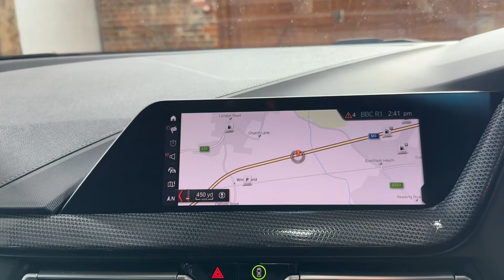2019 BMW 1 Series 1.5 118i Sport